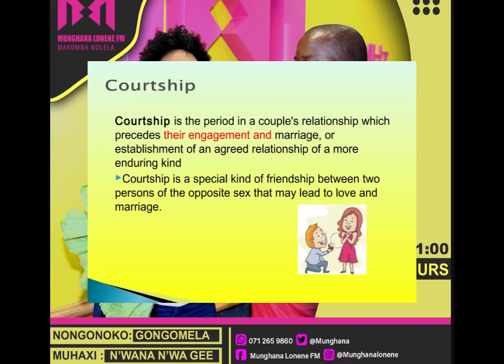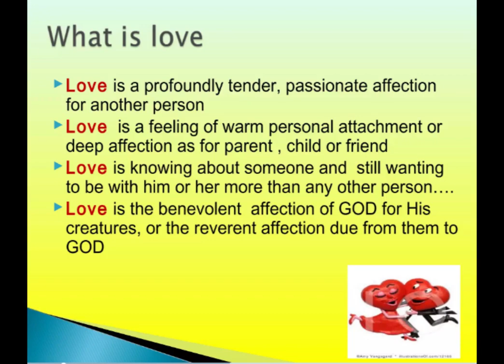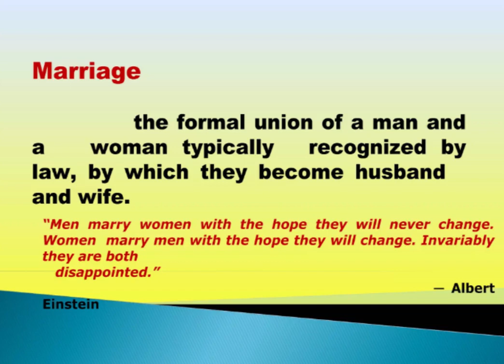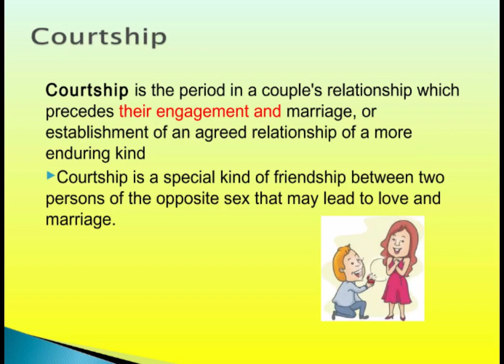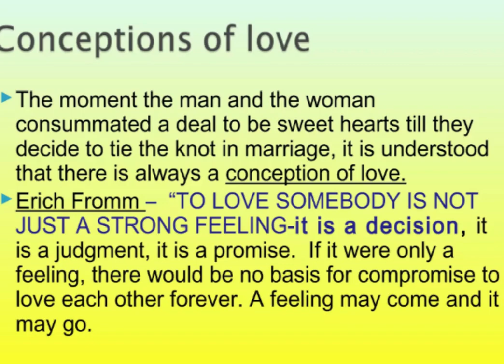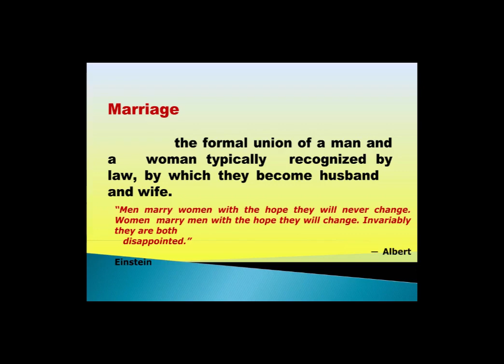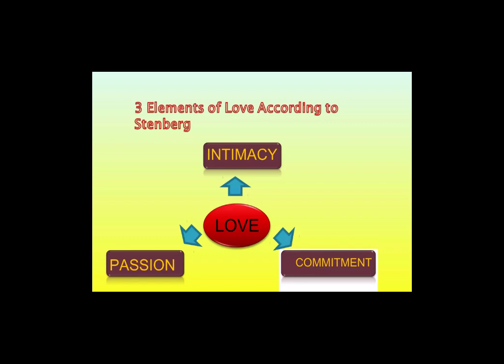Gongomela [Courtship] N'wana N'wa Gee Episode 2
LOVE GUIDE